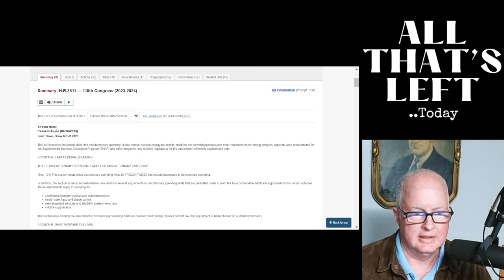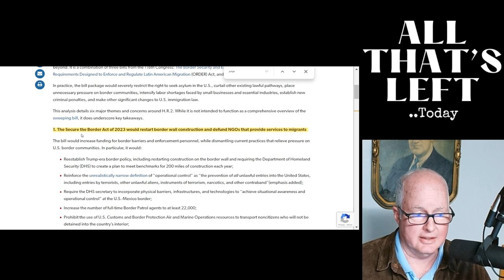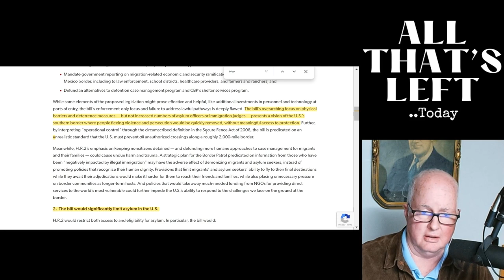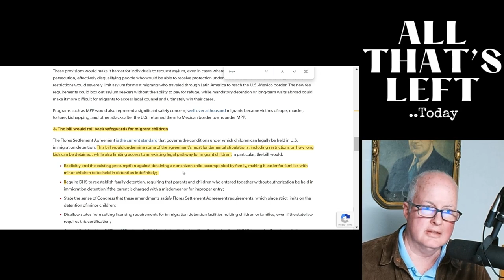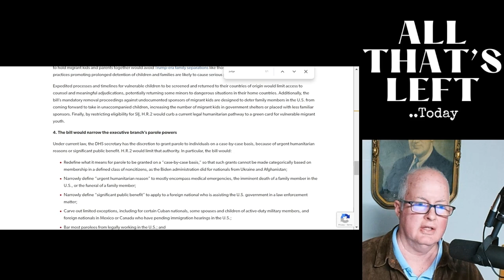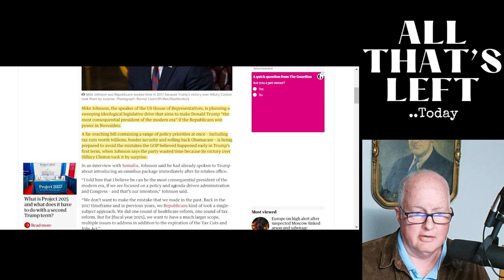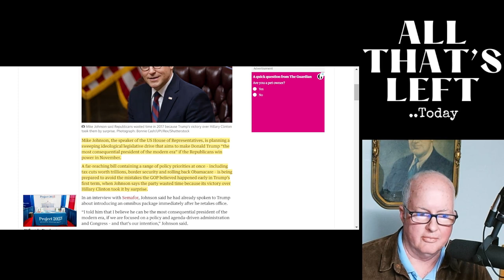Rolling Stone: Trump pressuring Republicans for 'Get Out Of Jail' legislation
According to the Rolling Stone Magazine on Morning Joe today, Trump has been calling and pressuring Republican legislators for legislation to get him out of jail for free card. Here's what he hopes to pull off...
Let's look at the three pieces of legislation Republicans have passed since gaining control over Congress in 2022.. you'll be surprised.. or disappointed.
Have you noticed that Trump is dangling carrots- if he get's elected- that he will do.. as a way to appeal to voters to vote for him: here's what's wrong with that..